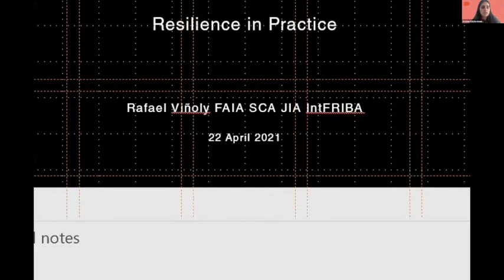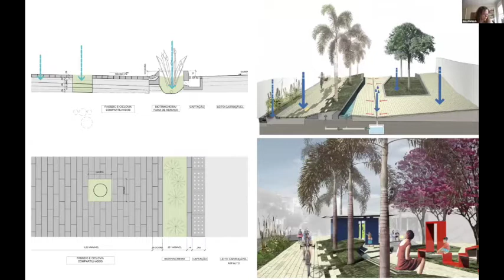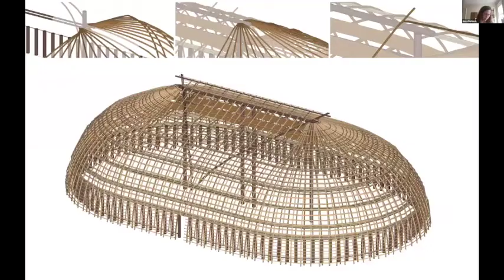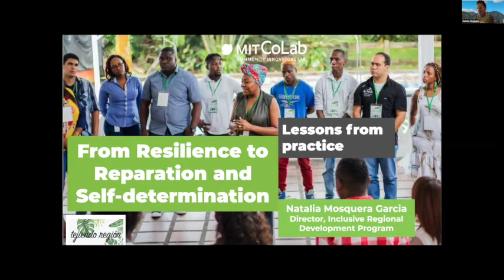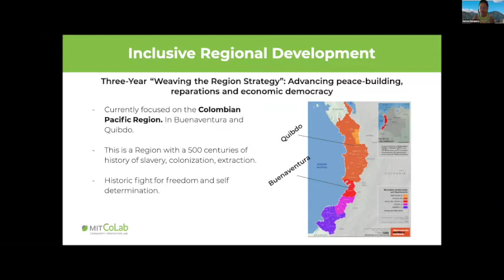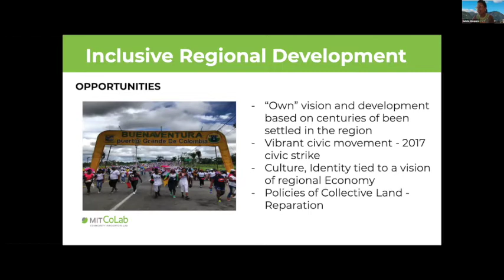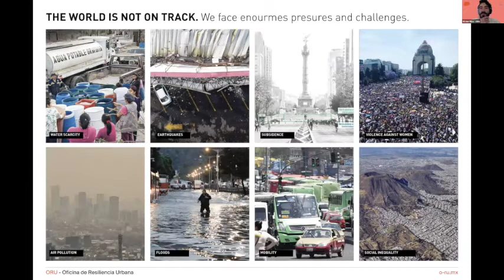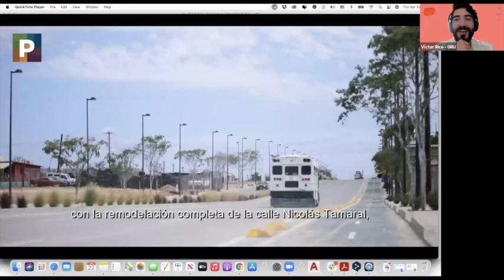Session 4: Resilience in Practice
Resilience Untangled: Challenges and Opportunities in Latin America and the Caribbean

Collaborative Conference between Latin American Student Organizations at UPenn Weitzman School, MIT DUSP, Harvard GSD, Columbia GSAPP on April 22, 2021.